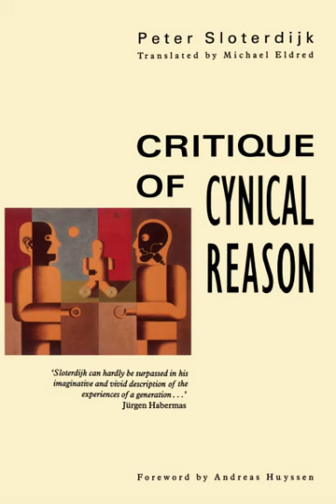Conclusion: Under Way toward a Critique of Subjective Reason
The Conclusion to Sloterdijk's 'Critique of Cynical Reason'. The final part, Conclusion: Under Way toward a Critique of Subjective Reason